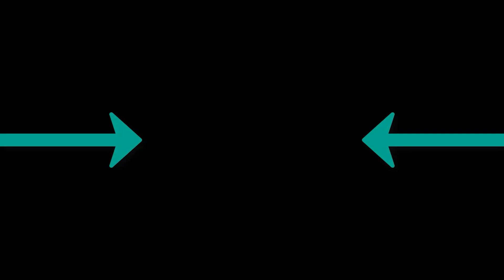Payin Top Dolla - Run the Show